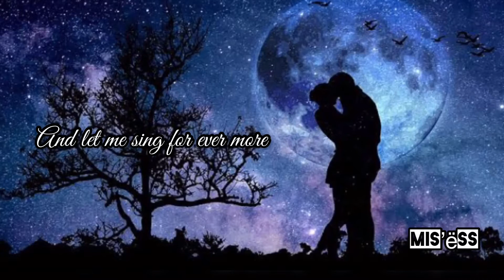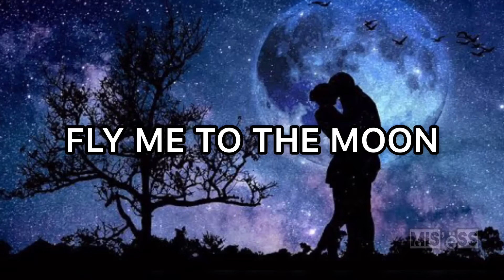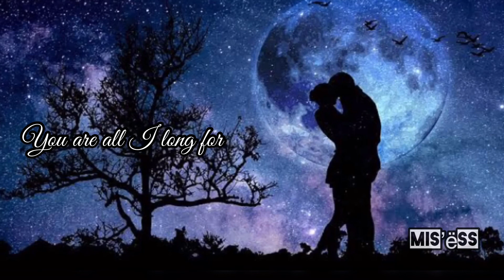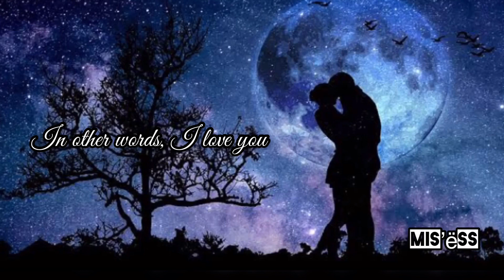FLY ME TO THE MOON // Joystastic Sarah